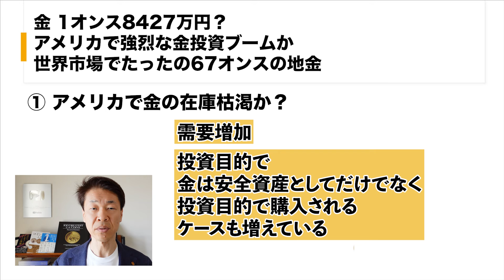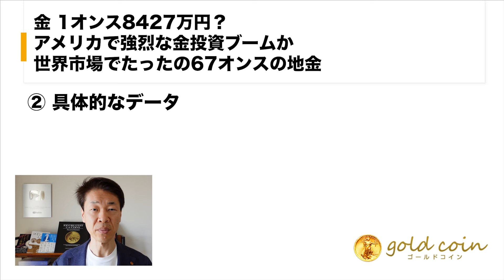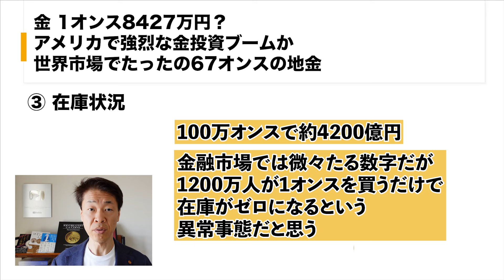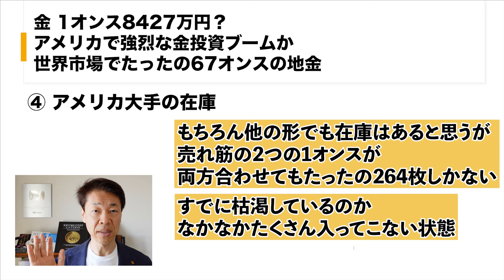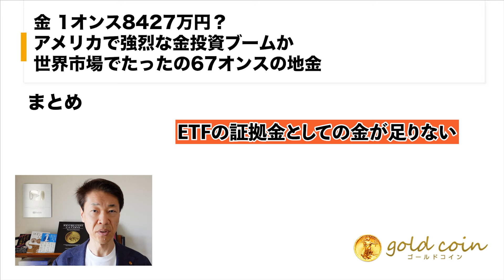金1オンス8427万円？アメリカで強烈な金投資ブームか、世界市場でたったの67オンスの地金①アメリカで金の在庫枯渇か？②具体的なデータ③在庫状況④アメリカ大手の在庫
【目次】
00:00　金　1オンス8427万円？アメリカで強烈な金投資ブームか、世界市場でたったの67オンスの地金
00:29　①アメリカで金の在庫枯渇か？
01:47　②具体的なデータ
03:00　③在庫状況
03:57　④アメリカ大手の在庫
04:59　まとめ

1.どんなアンティークコインを買えばいいのか？4つのルールとは？

2.アンティークコイン投資で300万円稼ぐ方法について、お話しします。

3.アンティークコイン投資を極める、失敗する人の大半は、〇〇がないまま投資を始めている

5.現役投資家に学ぶ賢い金と金貨の買い方 + アンティークコインの買い方